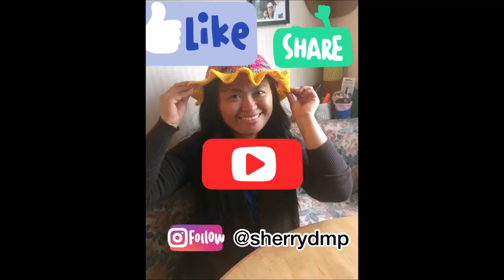FILIPINA IN UK: EXPLORING VENICE, ITALY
In today's travel vlog, I am going to show you the beauty of Venice, Italy.  The land of gondolas, water taxis and more :-)